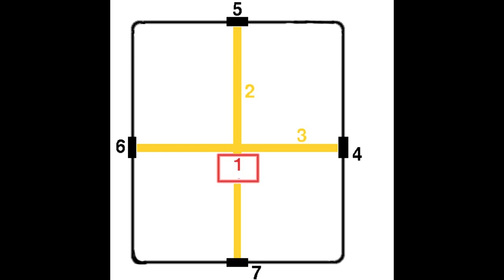ACOUP - Fortification, Part II: Romans Playing Cards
With the early history of fortification established using Assyria as an example, Bret skips forward to Rome to discuss specifically the evolution of Rome’s famous marching forts. These defensive camps show the impact that different strategic needs have on the designs of standardized fortification systems, with Rome’s marching forts starting as a way to slow down surprise attacks on troops in the field before becoming a point defense system on a vast border.

0:00 - Romans Playing Cards
2:03 - Ace of Spades
17:31 - Deciding to Stand
29:22 - Refusing to Fold
41:51 - Credits